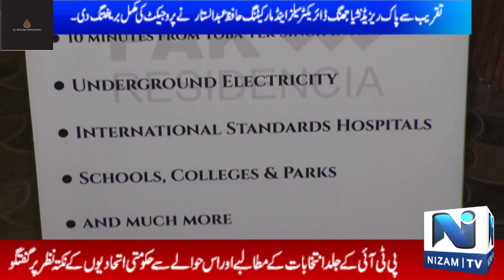almazhar marketing with nizamtv khasif hassann@Nizamtvhd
almazhar marketing with nizamtv khasif hassann @NizamtvNet1